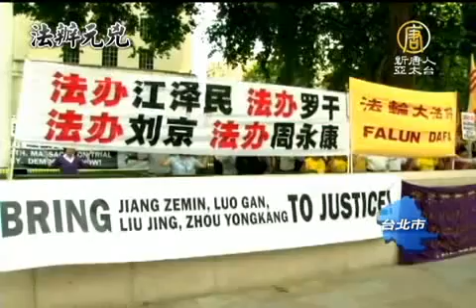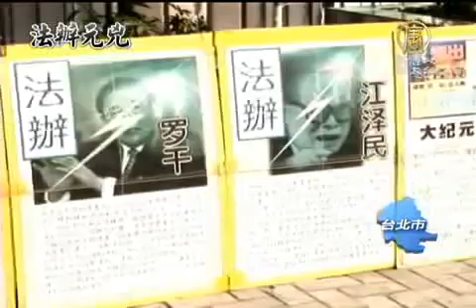北京大审血债派 法轮功人权律师 将得民心获国际支持【视频新闻_血债派】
【中国视频新闻_血债派_江泽民_劲news_presents】 北京大审血债派 法轮功人权律师 将得民心获国际支持

不少中国大陆以及自由地区的朋友，因为听了中国共产党铺天盖地对法轮功的造谣，因此一直被欺卝，相信法轮功是不好的。法轮大法是正法，是使全世界超过一亿人身心受益的佛家上乘修炼大法。
以下是明慧网 ) 制作的一系列法轮功的真相影片，看了之后，您会发现原来世界上有这么好的功法，已经有这么多人在修炼，而且很多很多都是各个领域，有好几个博士学位的高级知识份子。

第一集 【走出政治走入修炼】由中国大陆原公安部高级官员叶浩先生讲述自己所理解的修炼及法轮大法究竟是什么。 叶浩先生拥有8个以上的专业，修炼大法20年。

第二集【平凡不平凡】讲述由一位中国科技大学物理系的毕业生杨育民介绍自己为何修炼法轮功。

第三集【从西方到东方】的受访者是北京大学物理系的优秀毕业生Kevin，讲述自己修炼法轮功的心路历程。

第四集【布罗迪的幸福之源】出生于律师之家，父母亲都是律师，现在纽约经营软件公司的一位白人青年布罗迪介绍自己所知道的法轮功。

明慧焦点是明慧网制 作的电视节目

竭诚欢迎大家观赏、推荐。目的不是要大家也来学炼法轮功，因为佛家是讲缘份的，一切都是随缘。真正的原因是希望大家看了之后，对法轮功有一个正面，正确的理解，不要被中共谎言欺卝，而误解法轮功。中共对神佛犯下滔天大罪，神有一天一定会惩罚它，但是那些因为听信谎言而无知地也对法轮功不好的朋友，就会无意当中成为帮凶而跟着中国更产党灭亡。

2012年是众多预言灾难的日子，那是对不好的生命，对选择善良的人们是没影响的，所以选择善良或邪恶就至关重要。看看以下文章，你会知道怎么选择